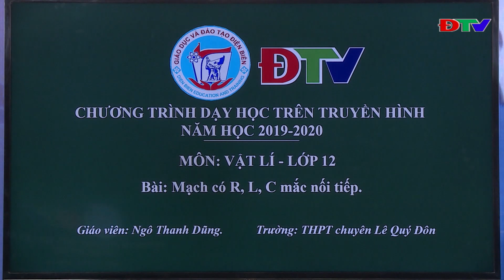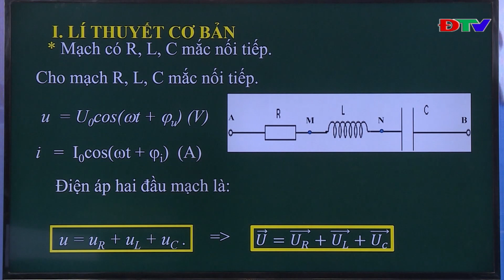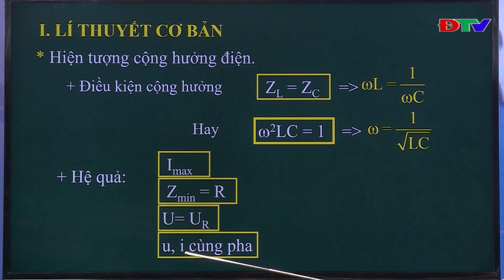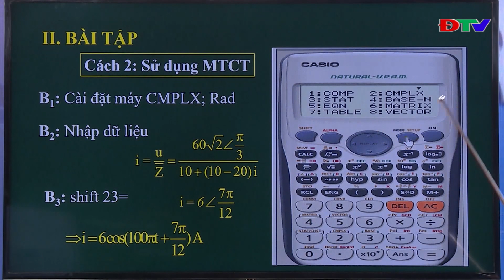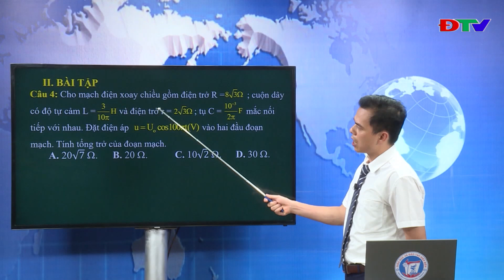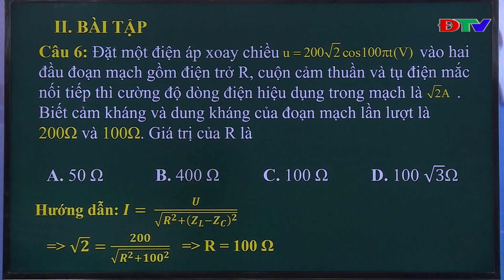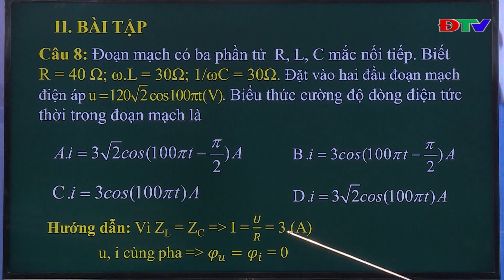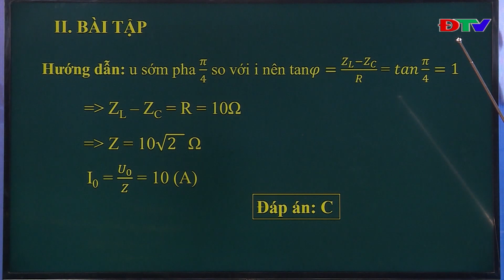ĐIỆN BIÊN - MÔN VẬT LÝ LỚP 12 MẠCH CÓ R, L, C MẮC NỐI TIẾP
Môn: Vật Lý lớp 12
Bài: Mạch có R, L, C mắc nối tiếp
Giáo viên: Ngô Thanh Dũng
Trường THPT Chuyên Lê Qúy Đôn tỉnh Điện Biên